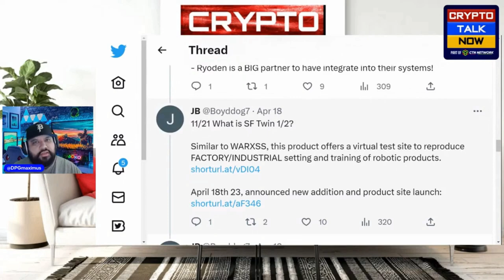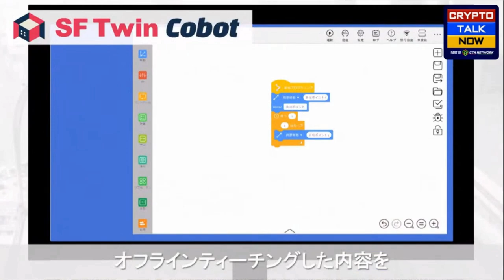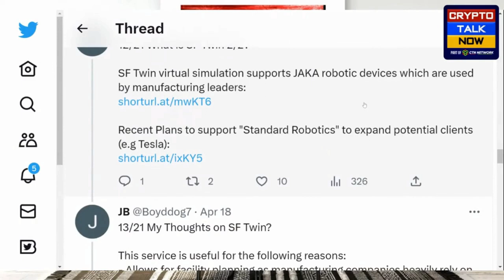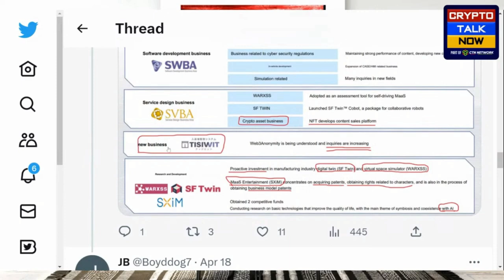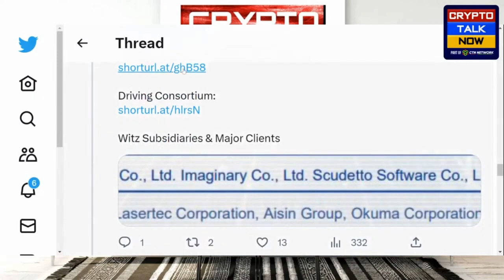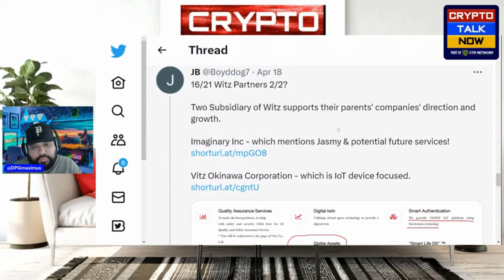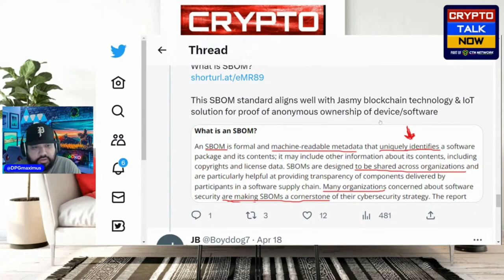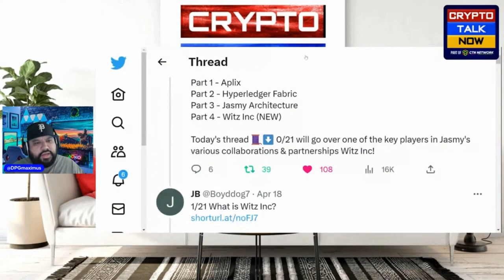💥🔥JASMY - THE INTERNET OF THINGS